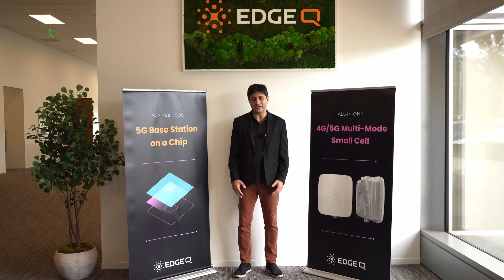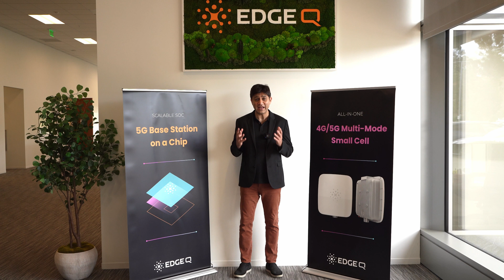Disruptive Semiconductor Innovations in Cellular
👉🌍We thoroughly enjoyed interviewing Vinay Ravuri in the latest Silicon Valley Tech Talks episode. Vinay is the CEO and Founder of EdgeQ Inc. It was an enlightening discussion on long-awaited innovations in Semiconductor Technology for Cellular Infra and the prospects of 5G technology.

For decades, we only had a handful of semiconductor startups in the Cellular 4G/5G space. EdgeQ is leading the innovation work to reconstitute 5G infrastructure with ease and affordability of Wi-Fi. EdgeQ has developed the first natively integrated 5G+AI basestation-on-the-chip solution. Vinay is a long-time visionary in the semiconductor space. Before founding EdgeQ, he held leadership roles at Qualcomm and Applied Micro.

Following are the brief highlights of this interview:

(1) In the semiconductor industry, consolidating various functions into a single chip has been a trend in other areas (such as phones and servers, etc.) but less in Cellular infrastructure, and this is the core problem and innovation EdgeQ is going after.

(2) There is a perception that 5G is a marketing term, and in terms of utility, it's similar to 4G. Vinay shared his perspective on this and categorized it into an 'evolutionary part' and a 'revolutionary part' to explain 5G adoption trends.

(3) There was a lot of talk about Small cells at the time of 4G, but small cells did not take off the way anticipated. Vinay asked if we should expect a different story this time with 5G.

(4) AI is playing a crucial role in consumer-facing applications today. Learning AI's role in base station hardware products in Cellular was insightful.

(5) Semiconductor Architecture is up for disruptive innovations in the next five to ten years - a combination of RISC-V and Machine Learning optimizations in the chip industry will drive these innovations.

(6) A forward-thinker and visionary like Vinay shared excellent advice for young professionals on taking on new initiatives, citing some of Steve Jobs's famous quotes.

SVTechtalks
Silicon Valley Tech Talks
Faisal Wattoo